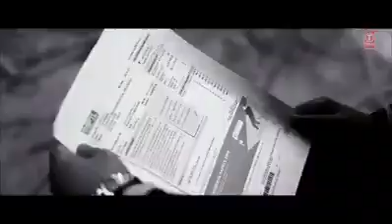New tehri mein bani Bollywood ki dhamakedaar movie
Video from Adventure